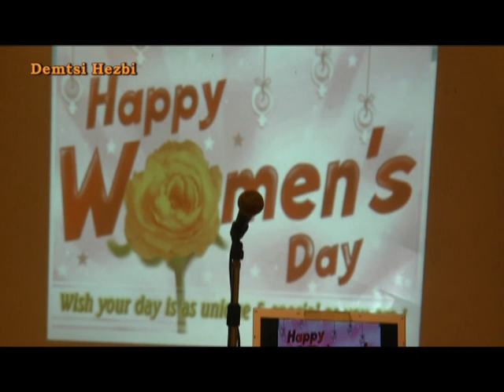Tv Sened 8 March 2015 International Womens Day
International Womens Day Stockholm 2015 Discussion on Womens Right and Responsiblity, Education and Position.